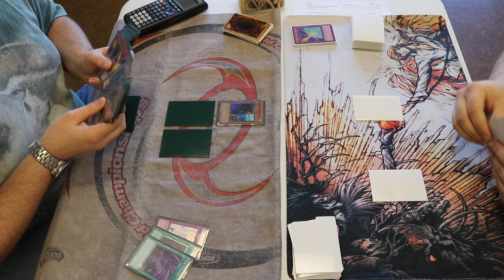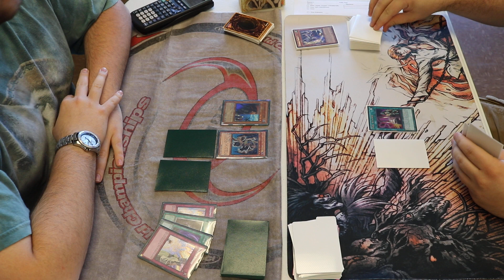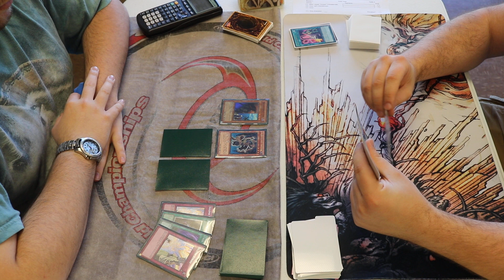Yugioh Duel: Gravekeepers vs. Yosenju - Game 2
The Gravekeeper player does realize that his opponent should not have taken damage the turn he activates Card of Demise. It was a simple mistake, but in this game it didn't matter because he was winning the next turn anyway.

↓↓↓↓FIND US ON ALL SOCIAL MEDIA HERE↓↓↓↓
GET YOUR TCGZ MERCHANDISE NOW!